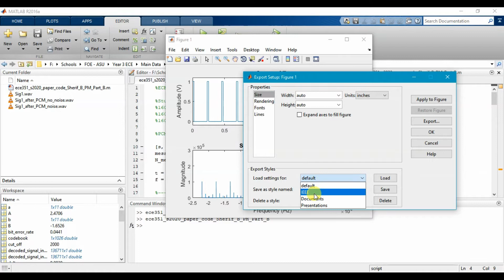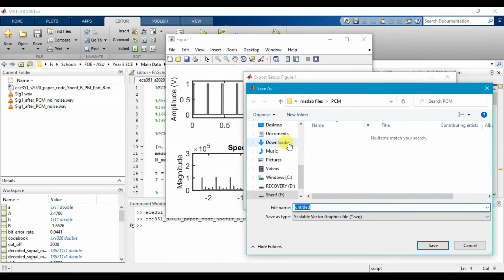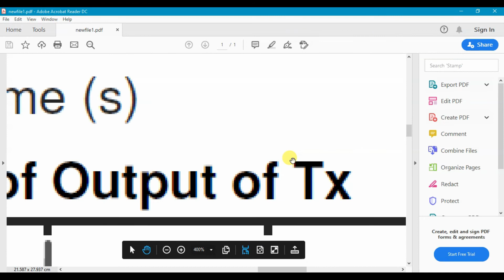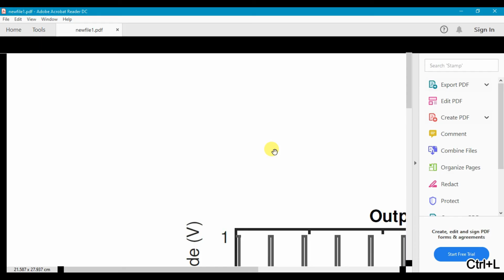EPS Publication-Suitable (Pretty) Graphs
It is better to export your graphs as (*.eps) files than (*.svg) to have high-quality vector graphics rendered exactly as the bitmap version.